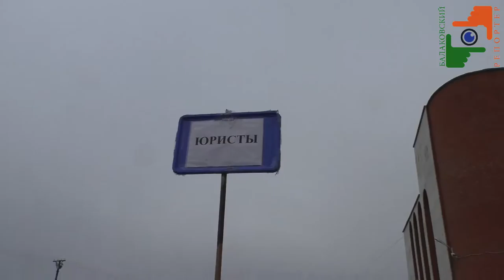Депутаты едут к народу, жизнь станет лучше?